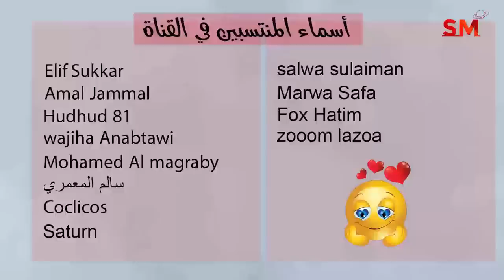توقعات الأبراج و انتقال الزهرة الى الحوت اليوم الجمعة 27 كانون ثاني يناير 2023 سعيد مناع